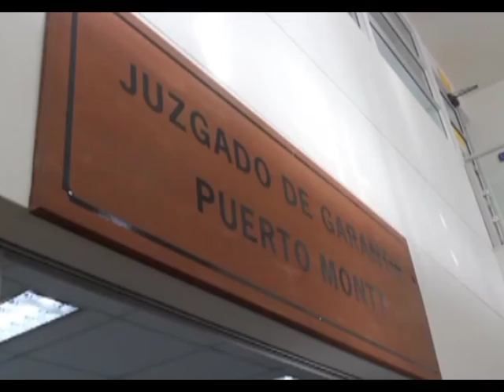Sename se querelló por caso de niño amordazado en escuela